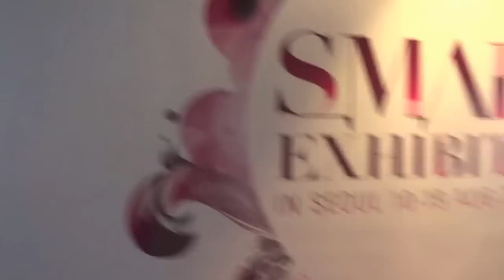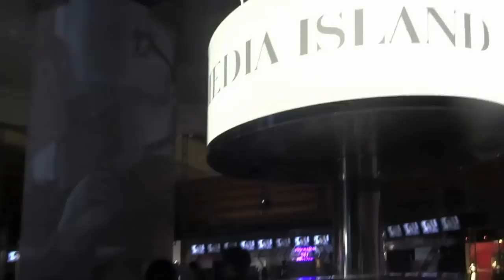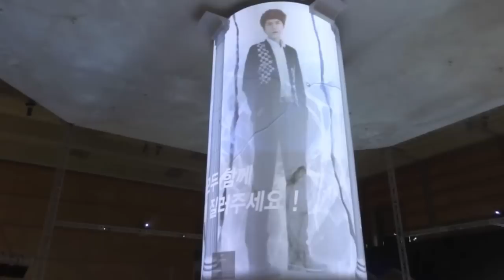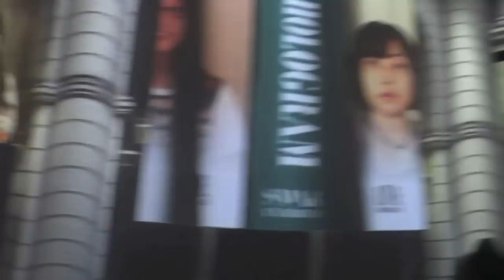S.M.Art Exhibition at COEX Mall! 120812 (Part 1)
Walking into the S.M.Art Exhibition and showing some of the cool technology and activities that were there! EXO made an appearance and walked right in front of me! Not in this video, but check Part 3! :)